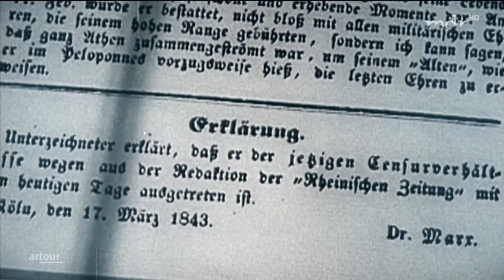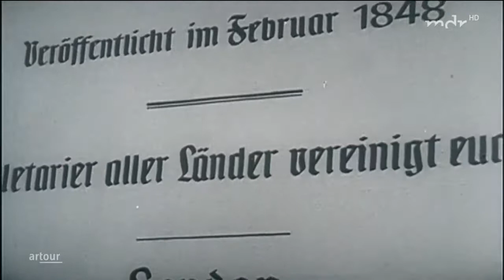Neue Marx-Biographie von Jürgen Neffe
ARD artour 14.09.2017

Über Karl Marx scheint alles gesagt. Und doch ist gerade eine neue Biographie von Jürgen Neffe erschienen. Unter dem Titel "Der Unvollendete" erklärt der Autor, warum Marx' Gedanken so aktuell erscheinen wie nie.